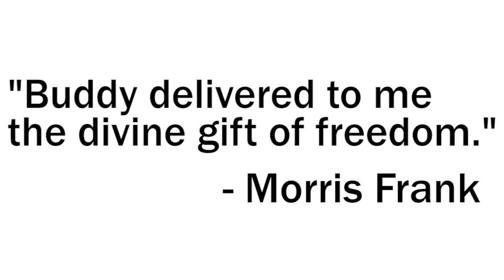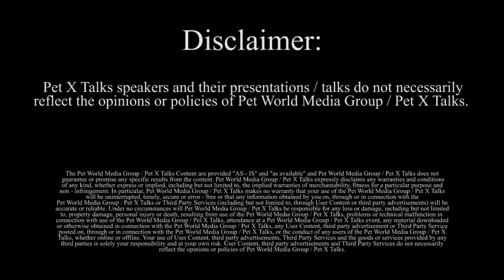Pet X Talks - Kate Kelly - The Story Of America's First Seeing Eye Dog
Kate Kelly gives us a Pet X Talk about the story America's first seeing eye dog.  Listen as Kate Kelly tells the inspiring historical story of Dorothy Eustis, Morris Frank & Buddy and how they literally changed the world.

The efforts and determination of these remarkable people and dogs inspired change in laws, attitudes and efforts to continue to improve the world for everyone who needs and benefits from seeing eye dogs and other working dogs.

What are Pet X Talks?

Pet X Talks -- Pet Experts Empowering Pet Parents!

Pet X Talks is an ever growing collective of Pet Experts sharing their knowledge, stories, inspiration and information with Pet Parents.

Pet Experts from every part of the Pet World are welcomed, respected and encouraged to share their expertise directly with Pet Parents.